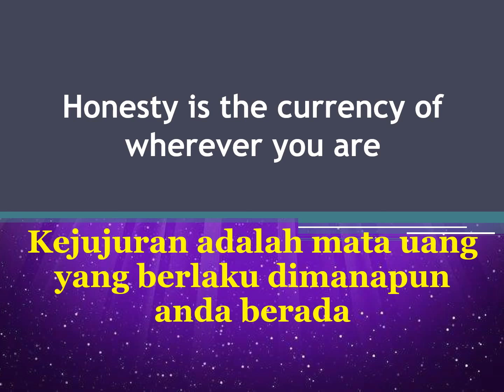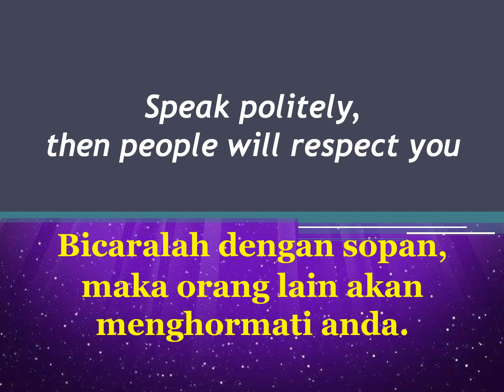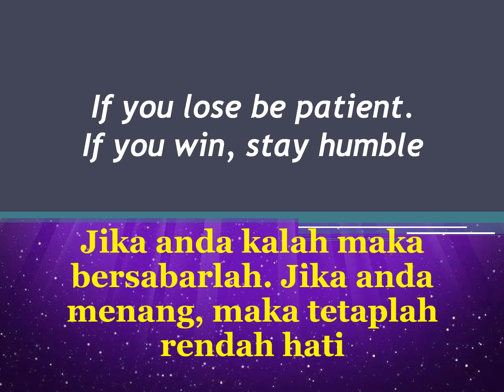Learn English and Indonesian about Wise Words